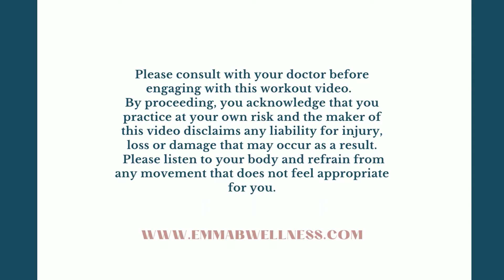Barre Sculpt Intro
A short little 10 minute blast from Barre Sculpt.

Grab some dumbbells and a chair, make sure you warm up and cool down, enjoy!